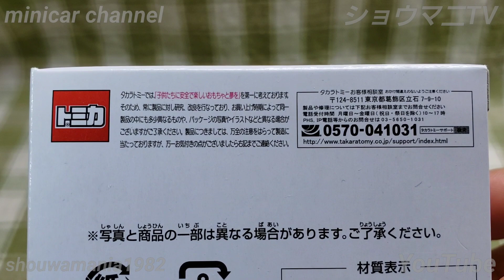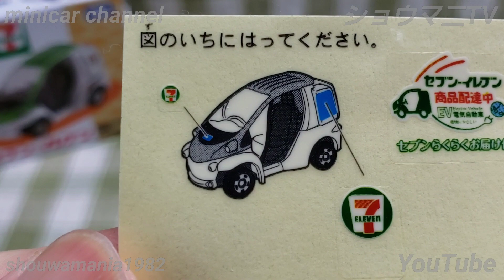トミカ セブン-イレブン トヨタ車体 コムス (シール付き·撮り直し·再紹介)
トミカ セブン-イレブン トヨタ車体 コムスの開封&紹介動画です。

アクションとギミック:後部ドア開閉(荷台)

シール付き。
(※シールは貼らずに大切に保管しています。)